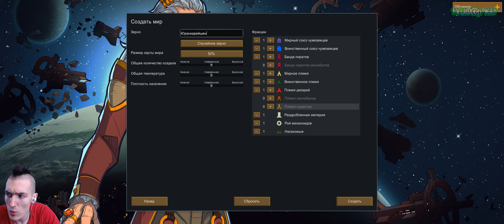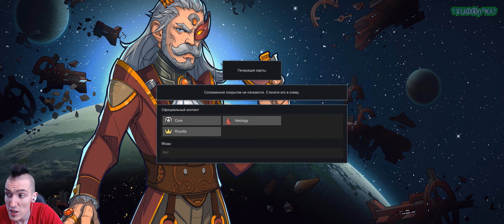RimWorld[Аварийная посадка]{Строительство} - Высадка в Отъявленном плато #1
Прохождение RimWorld по сценарию "Аварийная посадка" в ИИ рассказчика "Строительство" с идеологии "Classic", довольно прикольная стратегия в жанре 2D, много чего непонятного, но главное постараться и удастся во всём разобраться...